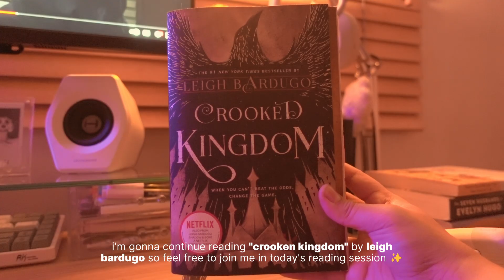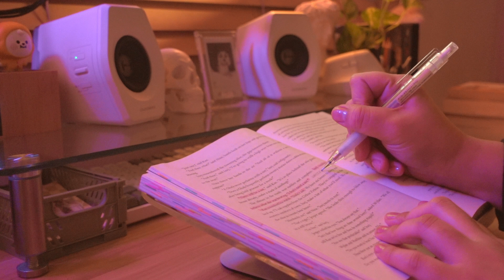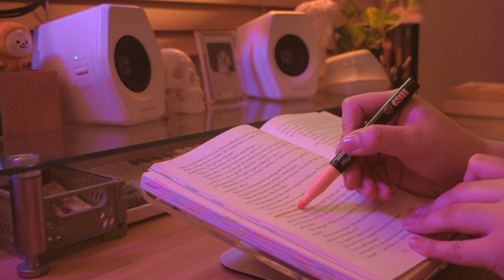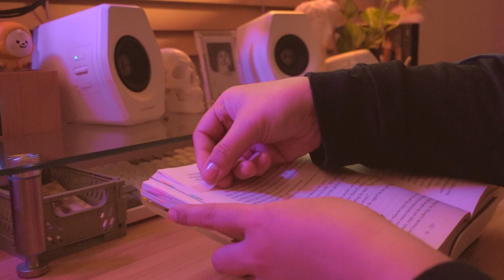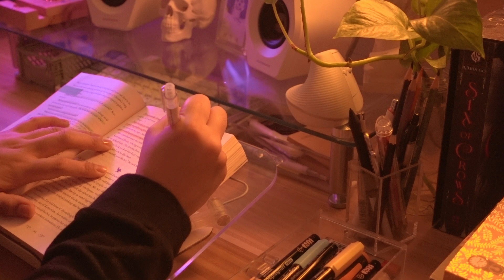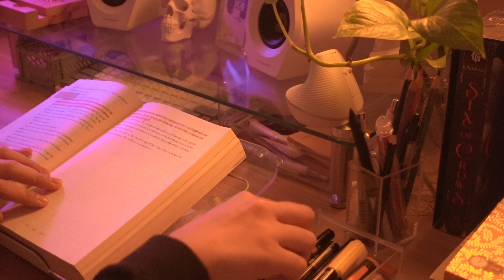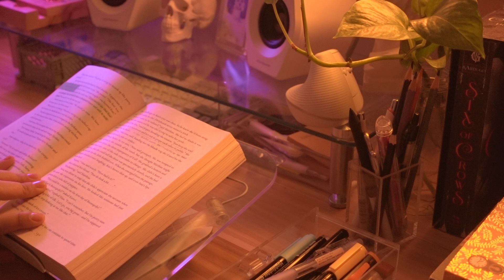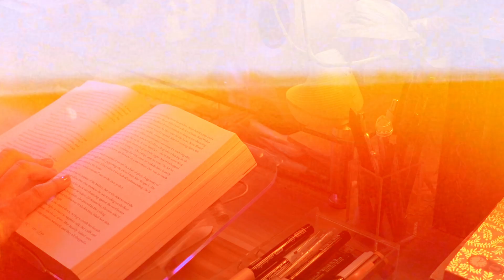a cozy late-night read with me 🌘 1-hour real-time, rain sounds, no music | crooked kingdom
please adjust the volume to your liking for maximum productivity 😌🍃

hello friends! welcome to another read with me video :)

i hope this video helps you focus while reading/studying/working! i hope this made you feel less alone and felt like you're just sitting with a friend while reading/studying/working :) if you have any book suggestions, please feel free to comment below. thank you sooooo much 💖

anyway, i hope all of you are doing good and keeping safe and healthy. have a great day/night, everyone. thanks for watching! i hope to see you in the next video! love you guysssss xx